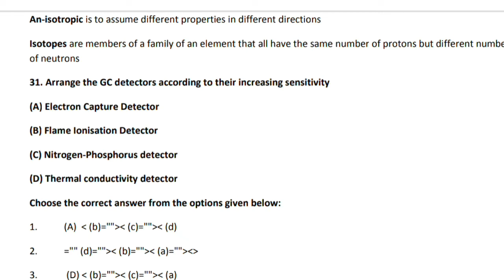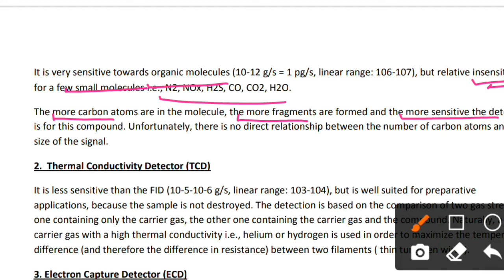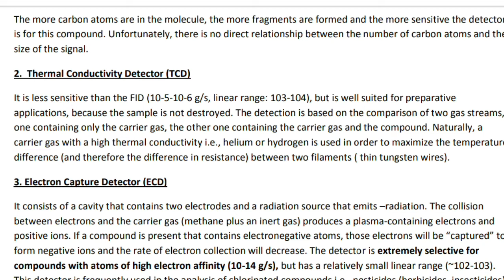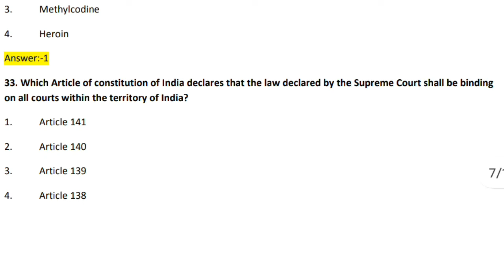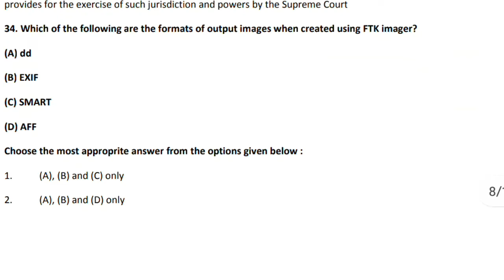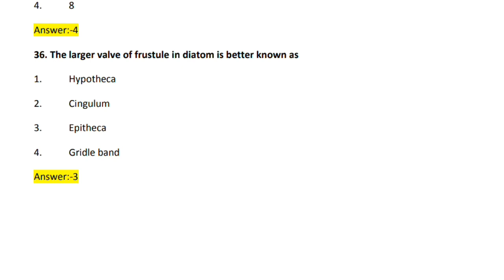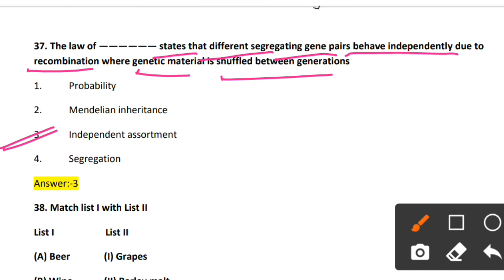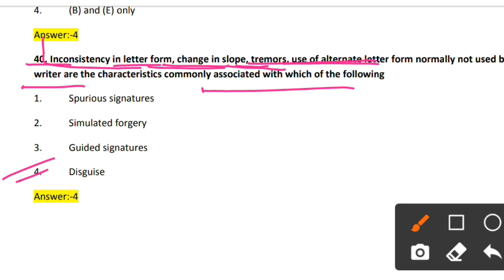November 2021 || Part-4 || NTA NET/JRF || Previous years paper || @ savvyforensics